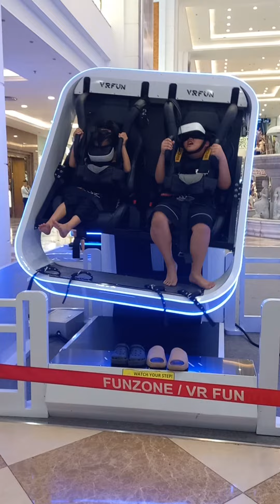Sợ phết đấy! Bạn thử chưa? Royal city.